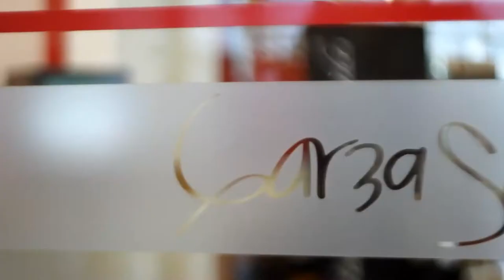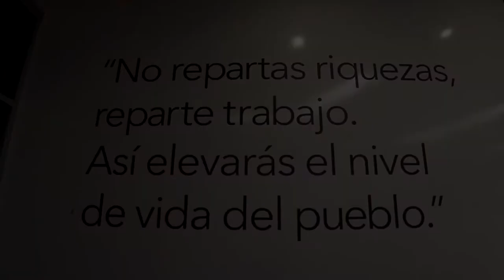Networking Nights en Departamentos Garza Sada 1892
Networking Nights en Departamentos Garza Sada 1892, registro para siguientes eventos